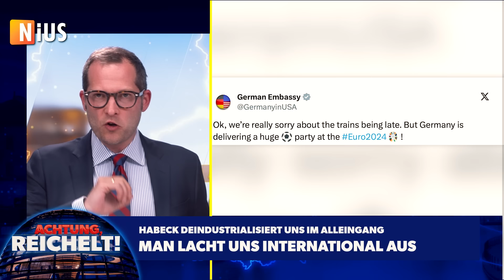Schwarzenegger pulverisiert Habeck und seine Energiepolitik | Achtung, Reichelt! vom 24.06.2024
Nichts an der Grünen Partei ist deutscher und dümmer als ihre penetrante Überzeugung, ständig die ganze Welt darüber belehren zu müssen, wie andere Menschen zu leben haben. Am deutschen Wesen soll die Welt genesen. Für diesen selbstherrlichen, größenwahnsinnigen und gefährlichen Irrglauben, für diese Selbstüberschätzung mit Hang zum Fanatismus steht niemand mehr als die Grüne Partei. Das wichtigste Thema für die Grüne Partei ist vorgeblich der Klimawandel, aber niemand auf der Welt nimmt ihnen ab, dass es ihnen wirklich ums Klima geht. Wie wir auf solche Schlüsse kommen können, erfahren Sie in dieser Folge von „Achtung, Reichelt!“